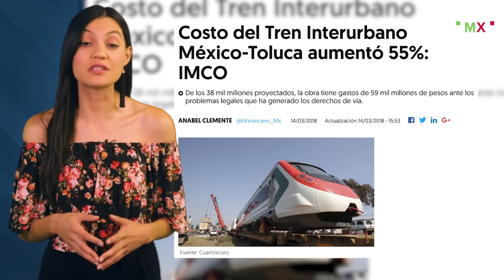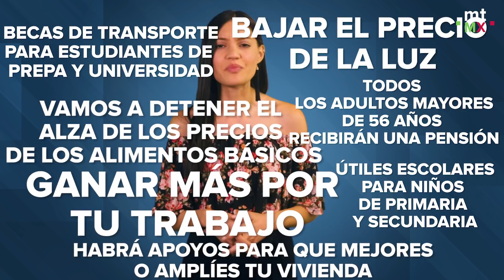No lo olvides, EPN aún es Presidente I Mientras Tanto en México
En esta ocasión Mientras Tanto en México te platica sobre las promesas que no se cumplieron en el sexenio de EPN.